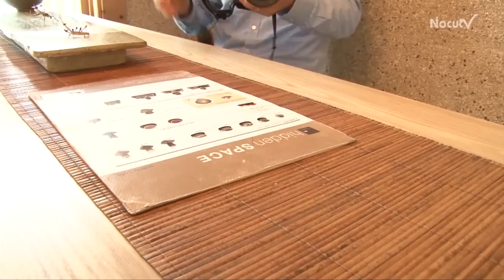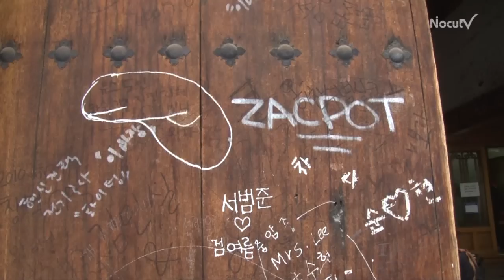[두남자의 데이트코스] 안국동 '감고당 길' 깨알 분석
서울 안국동의 '감고당' 길. 이름이 생소하다. 서울 토박이라도 이 '길 이름'을 아는 사람은 많지 않다. 그리 길지는 않지만 연인이 함께 천천히 산책하기 좋은 곳이다. '데이트 코스'로서의 감고당 길을 두 남자가 '깨알'같이 분석하고 왔다.

감고당 길이 많은 이들로부터 사랑받는 이유는 예쁘게 이어지는 돌담 때문이다. 서울의 돌담이라면 덕수궁이 유명하지만 덕수궁돌담길이 조금은 딱딱한 느낌이 있는 반면 감고당 돌담길은 부드러운 느낌이라고 할 수 있겠다. 길 중간에 핀 꽃을 보면서 초록 가로수길을 걸으면 마음이 상쾌해진다. 감고당 길 우측으로 좁게 뻗은 골목길에선 연인의 모습을 사진에 담는 이들이 많다.

감고당길과 정독도서관이 만나는 사거리에는 현대미술 작품을 전시하는 것으로 유명한 '아트선재센터'가 있다. 이곳 지하 1층에 있는 '시네코드 선재'에서는 멀티플렉스 영화관에서 좀처럼 볼 수 없는 독립영화를 상영한다. 화려하거나 거창하진 않지만, 작은 소극장에서 독립영화의 소소한 작품을 감상할 수 있어서 영화 애호가들이 즐겨 찾는다.

아트선재센터 대각선으로 맞으편 언덕에는 삼청동 데이트 단골 코스인 정독도서관이 자리하고 있다. 정독도서관은 경기고등학교가 이전하면 남은 터에 지어진 곳으로 운동장에 꾸며진 정원이 인상적이다. 다리쉼을 하고 싶을 때 정원 벤치에 앉아 바람을 쐬는 것도 좋겠다.
이화익갤러리 맞은편 골목에 즉석 떡볶이집 '먹쉬돈나'가 자리하고 있다. 허름한 겉보기와 달리 이곳은 '착한' 가격과 훌륭한 맛으로 인기를 모으고 있는 곳이다.  이름이 '먹고-쉬고-돈내고-나가'란 의미라는 이 가게는 식사시간이면 평일이나 주말 할 것 없이 줄을 서야 하니 인내는 필수다. 가격은 2인 기준 1만 2천원이면 충분하다.

감고당길 삼거리에서 정독도서관 방향으로 조금 더 올라가면 우측으로 '대박 신화'의 주인공인 '삼청동 호떡'을 맛볼 수 있다. 납작하다는 편견을 깬 이 곳의 호떡은 두툼하고 부드럽다. 꿀호떡과 함께 야채 호떡을 간장 소스에 발라먹는 것이 색다른데 야채 호떡 맛이 꼭 튀김옷이 얇은 고로케를 먹는 듯 했다. 가격도 개당 천원으로 부담이 없다. 단 주말이나 사람이 몰리는 시간에는 줄을 서야 한다. 주인은 "배가 고프면 야채 호떡을 먼저, 후식은 꿀호떡을 먼저" 먹으라고 귀띔해 줬다.

호떡집 바로 옆에 당당히 이름을 내건 '라면 땡기는 날'도 꼭 한번 들러보길 추천한다. 이곳 옛 한옥의 느낌을 그대로 살린 인테리어로 고객들에게 편안함을 선사한다. 주인 '경춘자' 할머니가 직접 만든 양념을 넣어 뚝배기에 끓여 내는 라면은 그야말로 '라면이상'의 맛을 낸다. 벽에 적힌 낙서들도 재미있다. 가격은 한 그릇에 3,500원 정도.

끝으로 두 남자는 감고당길에 숨겨진 카페 갤러리 '히든 스페이스(hidden SPACE)'를 추천한다. 감고당길에서 괜찮은 커피숍을 찾아 길 주변을 서성이다가 'hidden SPACE'라는 푯말을 보고 좁은 골목을 따라 찾아갔다. 그러자 예술작품과 함께 차를 즐길 수 있는 한옥 갤러리 카페가 눈에 들어왔다. 작은 정원과 함게 사랑방에 마련된 상설 전시관에서는 수공예 작품이 전시돼 있다. 이곳의 특징은 주문한 차를 수공예품에 담아 서비스한다는 것이다. 찻잔에서부터 의자까지 모두 예술가들이 만든 수공예품이다. 전시된 작품을 만져 볼 수 있는 것도 히든 스페이스에서만 가능한 일이다. 마음에 드는 작품은 구매도 가능하다.  [내레이션 : 강종민]